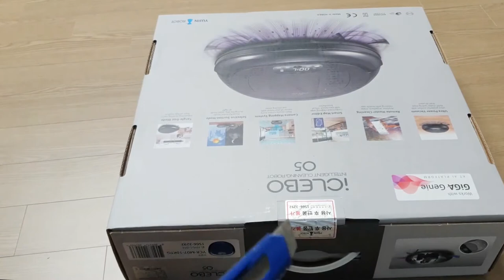iCLEBO O5 기가지니 로봇청소기 언박싱 유진로봇 / Robotic vacuum cleaner unboxing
로봇청소기가 갖고싶던 이유 = 눈달린 로봇이 귀여워서..